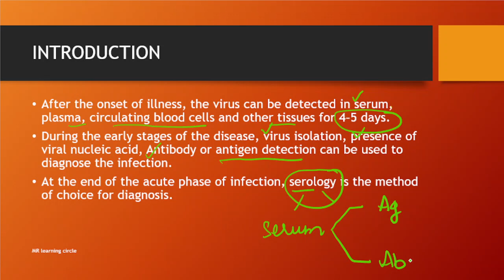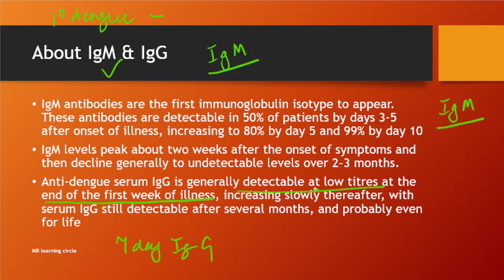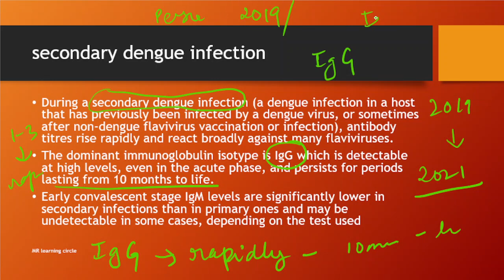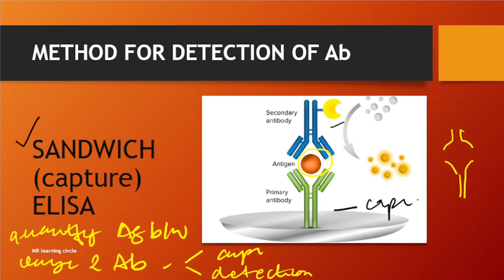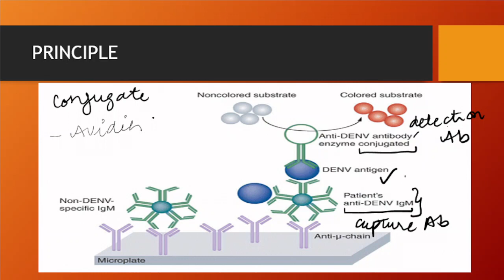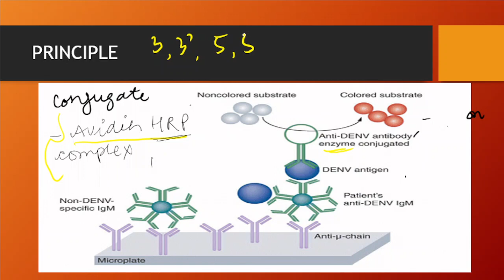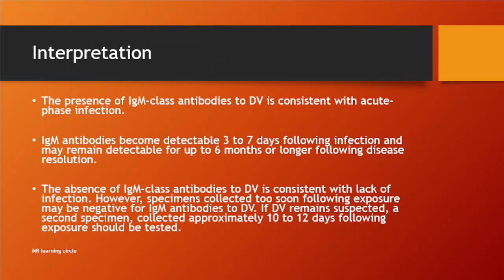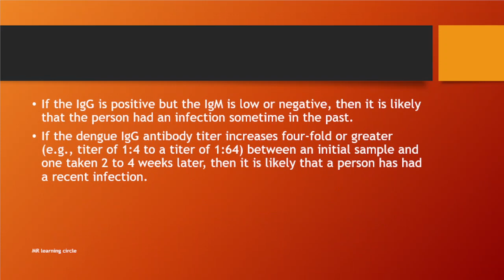Dengue IgM & IgG detection and interpretation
In this video lecture you'll learn about the method of detection of IgM and IgG antibody in dengue infection.
Chapters
00:00 introduction
01:48 About IgM and IgG detectable titre in primary dengue infection
04:19 IgG detectable titre in secondary dengue infection
05:42 graph representing  IgM and IgG  in primary  &  secondary dengue infection
06:12 Method used for the detection of antibody
07:28 Principle of SANDWICH ELISA
14:14 Procedure
14:54 INTERPRETATION OF RESULT